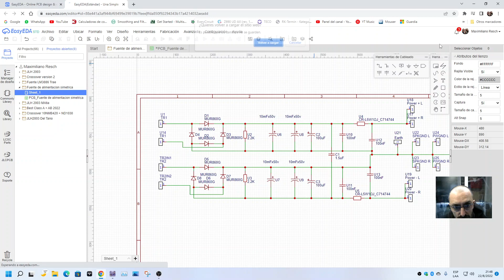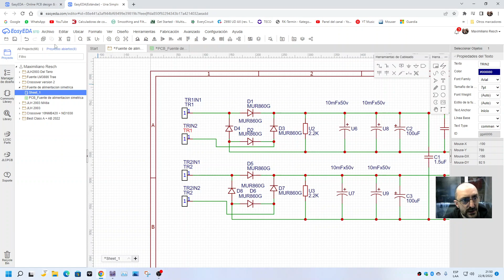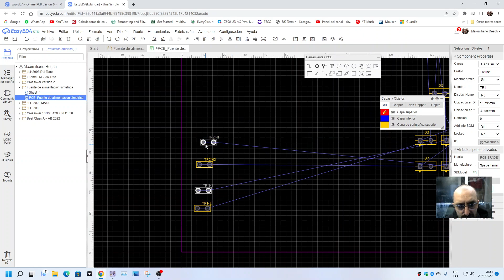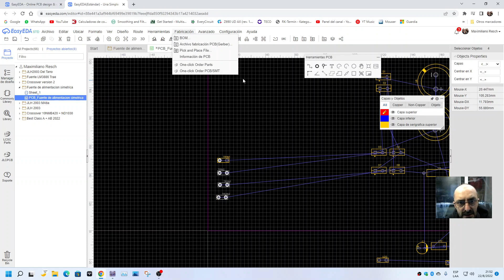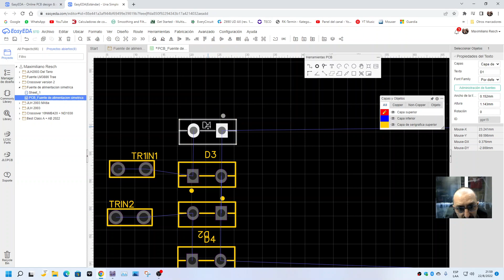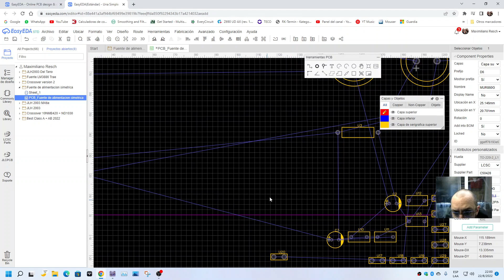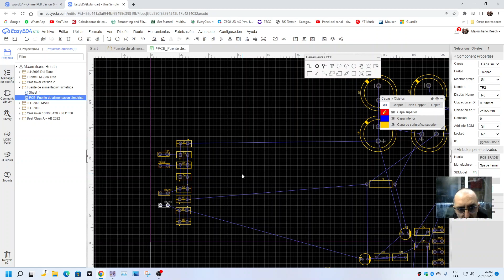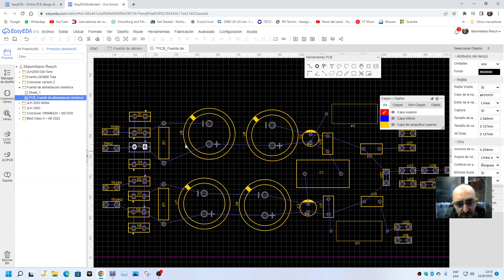08 - Tutorial de EasyEda, Acomodamos los componentes en la placa